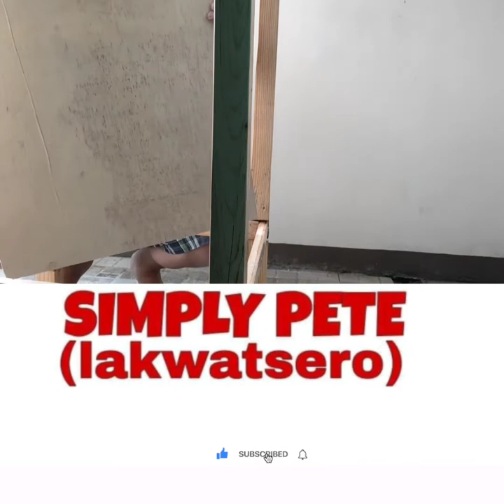ASSEMBLING DIY RACK PRINTER | SIMPLY PETE (lakwatsero)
Simply Pete